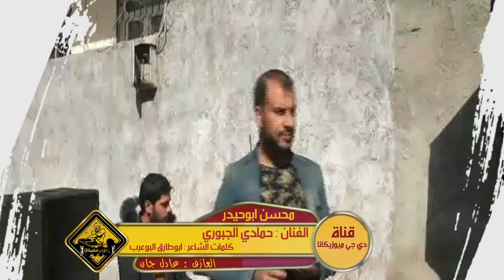محسن ابوحيدر - الفنان حمادي الجبوري| 2020 كلمات الشاعر ابوطارق البوعرب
- اسمع كل حصري ومميز
مع نجوم وفنانين الطرب والدبكات الشامية .
-  جديد وحصرى الدبكات والزمارات والحبي دبي والتقطيع
الاسطورة جهاد سليمان . كامل يوسف . داوود العبدالله . احمد العكيدى . علي العجاجي محمد الساهر . محمد العبار . محمد سليمان .
فادى اليونس . فادى السعدون . خليل الحلو . جميل محمد . اياد مشعل  مهند الصغير . محمود الصغير . خالد الجبورى . حمود الجبورى
عدنان الجبورى . عبدالرزاق الجبورى . علوان الجبورى . حوران الجبورى . سامي نجم . بشار الغريب . اسماعيل العبدالله  . دحام الموسى . احمد سليمان . احمد العلي . جهاد العبدالله منذر العلو . ميسر العلو . حسين الفرج . سعود الحسين . سعد الفراتي . نورى النجم . عمر سليمان
صلاح هليل  . عبود الموسى . علي الجاسم يوسف حسين الحسن .
حميد الفراتي . رامي الفيصل . حسين الغريب . حسين العلي . نورة مسعود .  سمارة العلي . ميادة العلي . هبة مسعود . الهام مسعود
اليسا بوطرس . سارية السواس سوسن الحسن . رشا سليمان  . لارة الحنين رانيا العلي . محسن الفراتي . منى الريان  .
احمد غزلان . ياسر الفراتي . امير الشمالي . حسام خليفة  سامي نجم . سعاد العبدالله . حسن الغريب . خضر العبدالله  سلطان محمد
رائد كشكوش . يوسف الاحمد . سليمان العكيدى . ادهم التويمي . زياد عبوش .  مؤيد الفراتي  . نور الاصيل . حسام اللباد . سارة زكريا . ريم السواس . صدام النزال  سليمان رحيل  اسامة الصياد . حمدي الشكرجي
اسماعيل حسو . عامر خفاجي . عبود الموسى . ياسر حطاب .
حمادي ابراهيم . محمود جراد سمسوم . رجا حديد . بدر الوكاع  حمودي الوكاع . احمد سمعي  سامر الموصلي . ايمن عرسان . محمد عرسان . سيمو المهدي . شفان ابراهيم . فراس الدبس . بشار طاووس .
انور الوكاع . هيثم مشعل . رفعت العجاج .حسين بدران
دبكات المراجل
دبكات الهيبة
طز بعشرتهم
لونك وطن لحتلك
- دبكات يادنيا- دبكات يا عسكرى - دبكات يا نا - دبكات ورقص
- دبكات 2022 - دبكات سريا - دبكات زمر- دبكات عراقيه - دبكات اردنيه
- دبكات معربا - دبكات مصريه - دبكات مراقص - دبكات لبنانية
- دبكات ليش حبيتك - دبكات كردية - دبكات قطع قطع
- طرب سورى - طرب عراقي - اغاني سوريه - اغاني عراقية
دبكات_معربا - دبكات سريعة- دبكات جولاقية- دبكات اعدام - شلع قلع
جتك دبكات عزابي اجمل الوصلات العراقية بصوت نجوم سوريا - دبكات
سوريه - دبكات طرب - دبكات تركية - دبكات حماس - دبكات هجوله
دبكات 2022 - دبكات سعوديه - دبكات بنات - دبكات قديمه
يادنيا- دبكات يا عسكري - دبكات يا نا
2022 - دبكات زمر- دبكات عراقيه - دبكات اردنيه - دبكات شعبية
دبكات صدام الجراد - دبكات يا عسكرى - دبكات وادى الذئاب - دبكات
والله لاخذ مجوز
-  دبكات طرب اقلاع - دبكات حرام - دبكات ثقيل بطيء - جولاقي ثقيل - جولاقية تكات - جولاقي الرقة
جولاقي زوري - جولاقي نار - زورى زوري - زوريات
دبكات طرب مطلوب - دبكات طرب الطرب الدقه الاجرامية - ترند تيك توك - يلعن ربابتك
- سورى انا - هيبة من نمشي ضباط - احنا الدولة والهيبه
- الهدف مرصود والرشاش جاهز - تجي نتزوج بالسر
اه يا الفضلي يا ابها ايه العضمه دي كلها
هو قلبي وشريانو بين ظلوعي ميكانو
الخوف يرجف الخواف
جانم اسمك كتبته بدمي
دقيناهم دق الموت
شفت الرمان معلق
دبكات بنات
رقص بنات
دبك بنات
حفلات سورية
حفلات شعبية
حفلات دبكات
مقاطع رقص
مقاطع رقاصات
فيديوهات رقص
رقصة عربية

- اجمل الدبكات والسهرات الشامية تقدمها لكم
دي جي ميوزيكانا DJMUSICANA